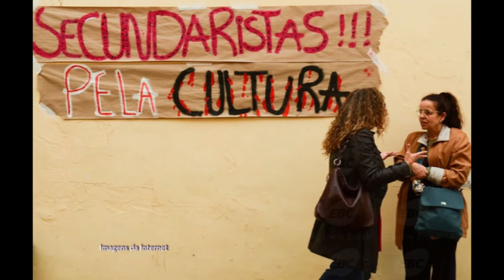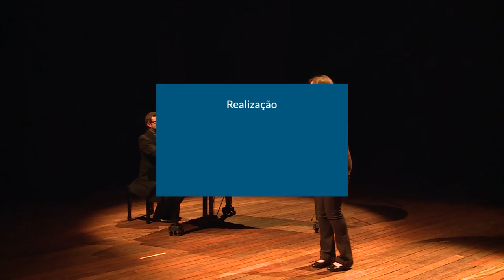APLAUSO - Grupo Uivo do Coyote, Thiago Arrais e Recital de Arias